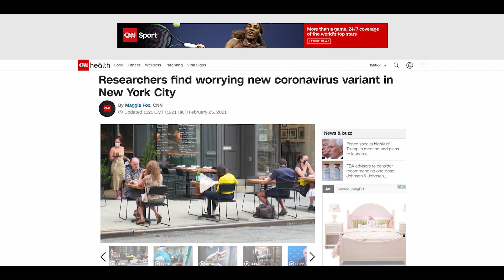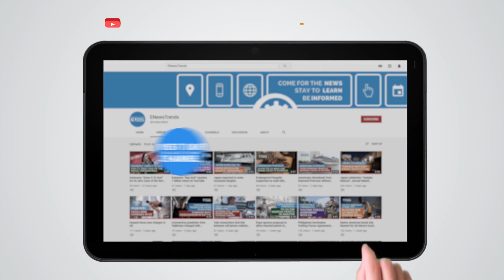Coronavirus New Variant in New York City Alarmed Researchers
New B.1.526 coronavirus variant got researchers worried.